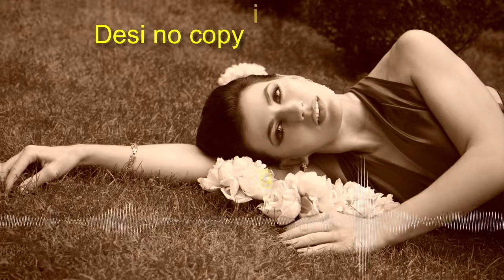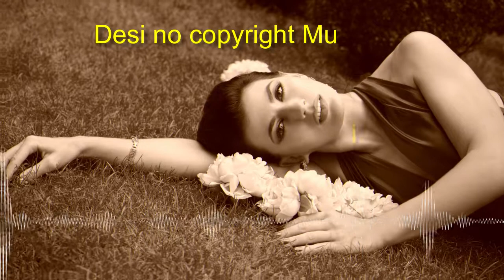Cherubs Josh Woodward Vlog No Copyright Music | Desi no copyright Music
Every day update facebook on:- Desi no copyright Music
Everyday update instagram free music: Desi no copyright Music

no copyright music instumental
no copyright music hip hop hop
no copyright music for cooking videos
no copyright music sad
no copyright music for pubg gameplay
no copyright music for intro
motivational free background music
motivational background music tik tok
motivational background music status
motivational background music ncs
motivational background music for videos
motivational background music for speech
motivational background music copyright free
motivational background music for youtube videos
motivational background music whatsapp status
motivational background music hindi
motivational background music ringtone
motivational background music without copyright
motivational background music tamil
vlog no copyright music
vlog no copyright music ikson
vlog no copyright music top 10
vlog no copyright music jarico
vlog no copyright music happy
vlog no copyright music sad
vlog no copyright music bass boosted
vlog no copyright music hindi
vlog no copyright music lanscape
vlog no copyright music ringtone
vlog no copyright music happy life
vlog no copyright music kaise download kare
vlog no copyright music island
vlog no copyright music motivation
 background music
motivational background music no copyright audio library,
motivational background music no copyright free,
 motivational background music no copyright piano,
music4video
Desi no copyright Music,
original no copuright music,
no copy music,
no copyright desi music,
latest no copyright music,
no copyright latest music,
Cherubs Josh Woodward,
vlog no copyright music chill,
vlog no copyright music upbeat,
no copyright,
vlog,